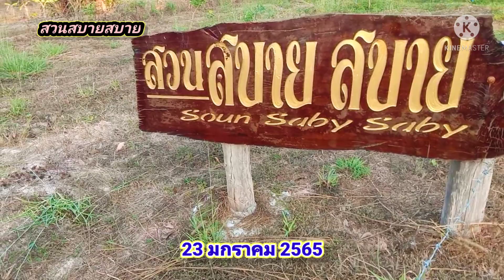ต้องการคุมให้ทุเรียน...ทรงพุ่มเตี้ย...ให้ทำ2ข้อสำคัญ Ep.131 : สวนสบายสบาย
อยากให้ทุเรียนทรงพุ่มเตี้ย ให้ทำสองประการ